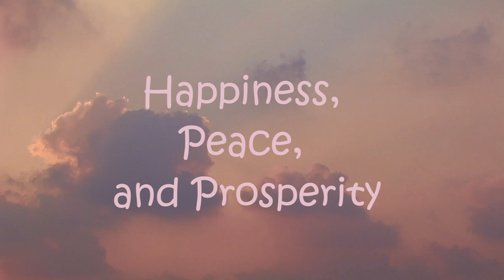Happy New year 2020 | Happy New year Whatsapp Status Video 2020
Let's welcome new year 2020! May this new year bring Happiness, Peace and Prosperity in Your Life!

All the best from Hinz Cooking!